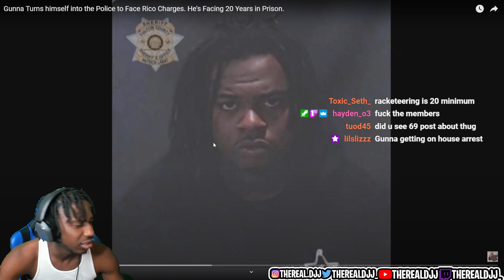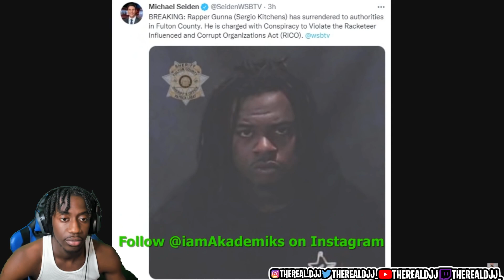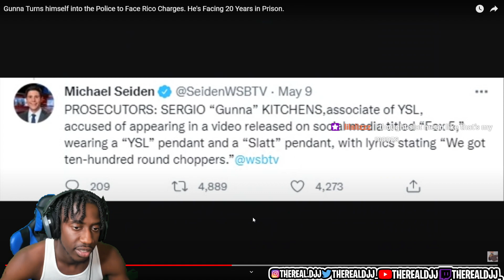Young Thug, Gunna & 26 YSL Members Indicted on RICO Charges. Gunna and Thug Facing 20 Years in Jail.